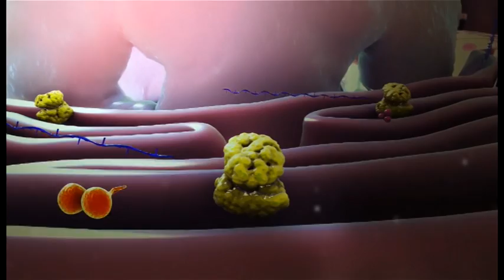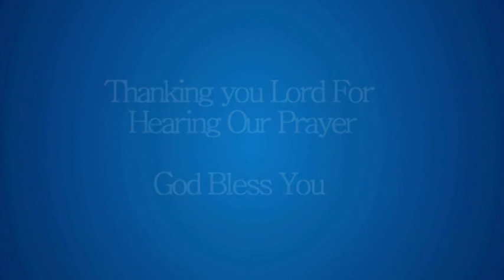|ஜெபம் செய்திfor CORONAVIRUS| Rev.V.Selvaraj|A Prayer for the World Facing the Coronavirus|LIFETV